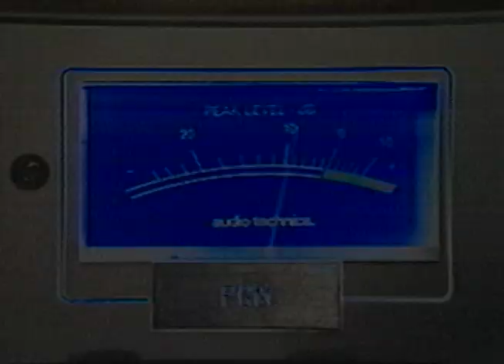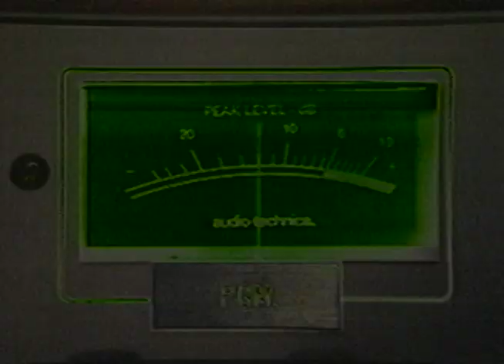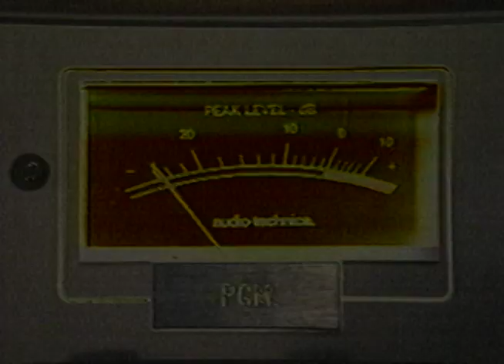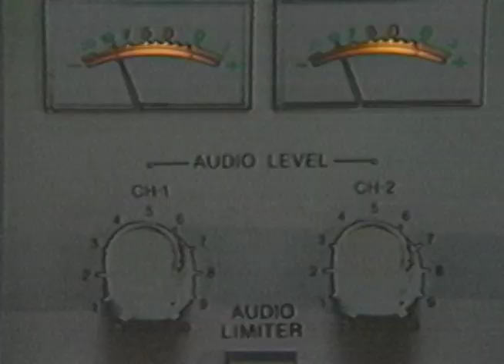Turn Up The Music by DDTeaze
Turn Up The Music is the brainchild of the mysterious Dr. Z from Detroit, MI. Soon to be released on the Mo Sound Records label from Oak Park, Mi, Turn Up The Music features strong vocals and a powerhouse arrangement. The synth solo in the middle rocks the house. The song is a favorite of the students at Specs Howard School of Media Arts.
The video was produced entirely by Dr. Z who also wrote and performed all the instruments and vocals. It was recorded on a 24 track ADAT system at the University of Michigan-Dearborn.